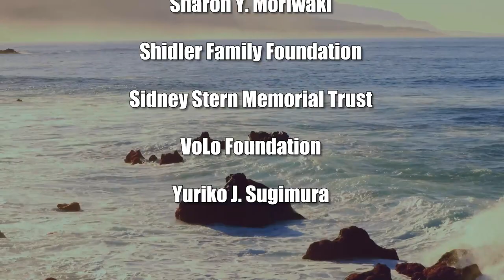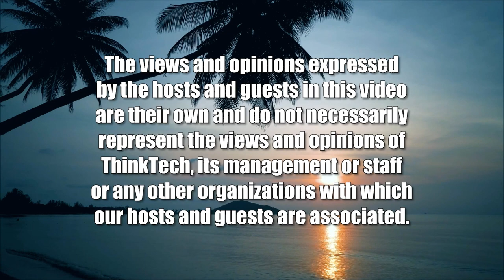Digital Marketing 101 for Restaurants (Restaurants of Hawaii)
Insights for Smarter Marketing.  The host for this show is Sheryl Matsuoka.  The guests are Ed Chung, Robin Kennedy and Mike Palmer.

Learn how to target your restaurant customers with the power of geofencing and geotargeting technology. Ed and Robin demystify digital marketing for your restaurants and how you can use it to your advantage. Geofencing can work as a multi-channel marketing strategy and can even help you with your social media presence too. More specifically, geotargeting allows you to set targeting criteria while inside a defined location radius. Still unsure if this is a fit for you? Tune in to explore ways that digital marketing can benefit your business.